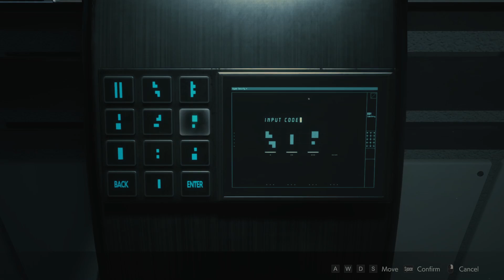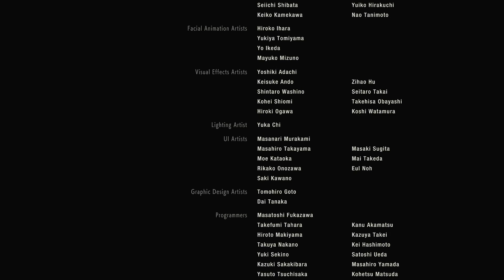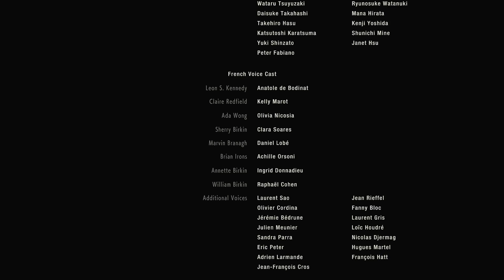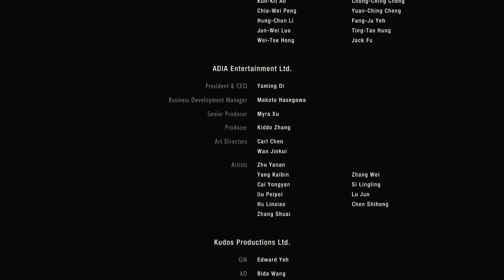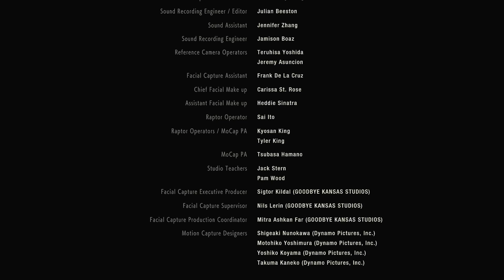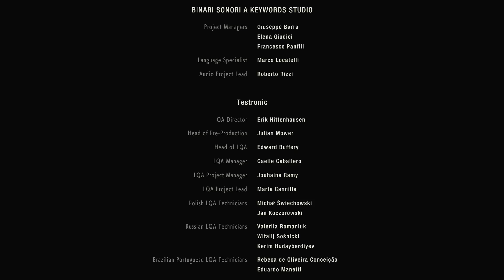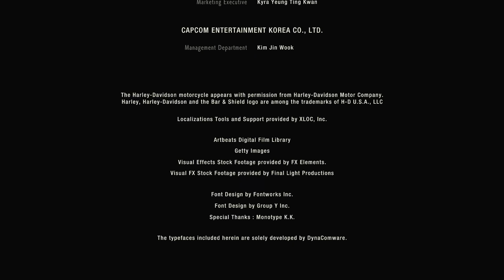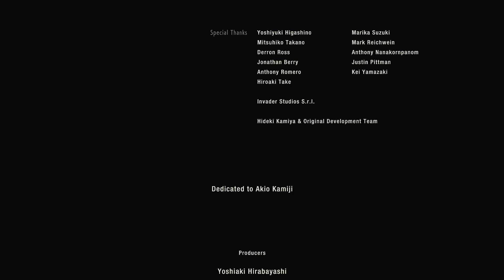RE2 (2019) Leon A Standard - All Cutscenes [Minimal Commentary] - Part 4 (End)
Yeah, so I rendered it and then just kinda forgot to upload it...

Casual playthrough on Standard difficulty completed in 2h58m26s with an S+ ranking, no saves, no deaths, all cutscenes and all weapons with upgrades. Not my best time but then again I wasn't going for time. Like, at all. I didn't expect an S+ though.